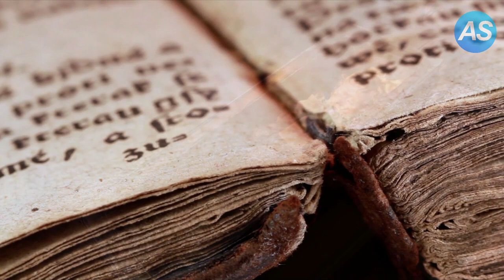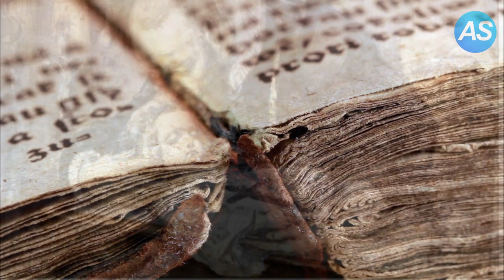Dieses Mädchen Ist Seit Einem Jahrhundert Tot ☠️ (Aber: Sehen Sie, Was Sie Tut!)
Hallo zusammen,
heute geht es in den Alltag Stories um einen Vater, der seine geliebte Tochter in eine Mumie verwandelt hat!

👉🏻 Zu Beginn des 20ten Jahrhunderts hat Mario Lambado einen Wunsch. Er möchte seine leider verstorbene Tochter einbalsamieren und mumifizieren lassen!

Er wollt seine Tochter Rosalia ewig leben lassen!
Bis heute kann man sie auf Sizilien noch besuchen und man sagt, dass Ihre Seele noch immer rastlos umhergeistert.

Glaubt ihr an eigentlich Geister?  Lasst es uns in den Kommentaren Wissen!

🎥  Hallo und herzlich Willkommen bei Alltag Stories! 📚

Auf diesem Kanal findet Ihr interessante und wahre Geschichten aus der ganzen Welt.
➡️  Unser Ziel ist es mit unseren Alltag Stories Wissen und Unterhaltung miteinander zu verbinden und euch für ein paar Minuten aus eurem eigenen Alltag zu entführen.

Manche unserer Geschichten und Storys sind unglaublich, aber wirklich wahr und genau so passiert! 💯
Andere Alltag Stories gehen einfach voll ans Herz! Sie können traurig sein, sie können Mut machen oder die Stories regen zum Nachdenken an.

➡️   Es geht uns vor allem darum, Geschichten aus dem Alltag zu erzählen, die ansonsten vielleicht nicht erzählt werden und in Vergessenheit geraten.

Teilt die Geschichten auch gerne mit euren Freunden, damit noch mehr Menschen von ihnen erfahren! ✅